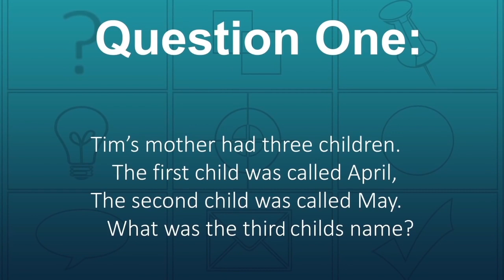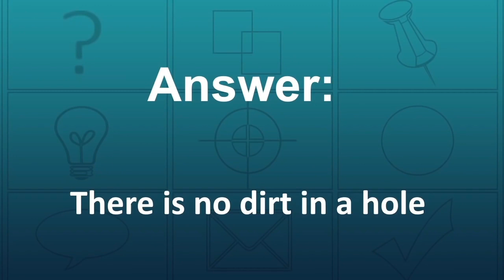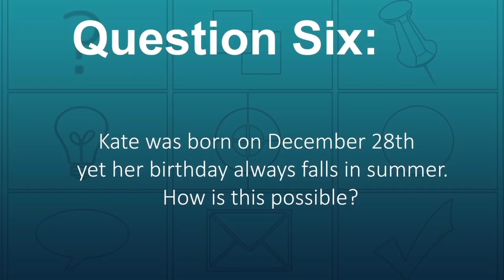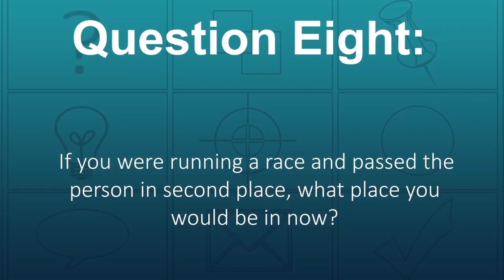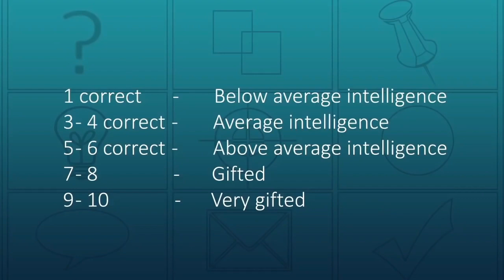Brain Teaser (IQ Test)